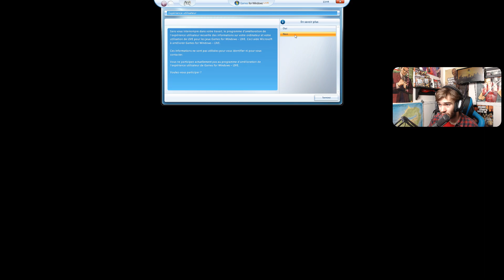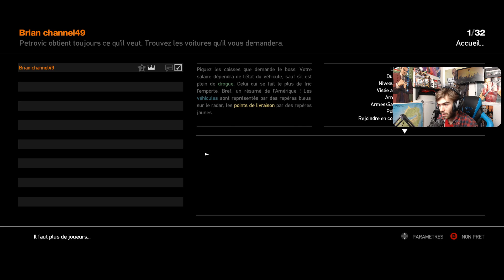GTA 4 ONLINE EN 2019.....EMPTY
▼ Mon Equipement 2018▼

                                ▼Ordinateur custom▼
Processeur: AMD Ryzen 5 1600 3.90GHz 6C12T (14NM)
Ram: DDR4 32GB G.SKILL Trident Série Z RGB 3200MHz
GPU: Nvidia GTX 1070 8GB (EVGA)
Motherboard: MSI B350 PC MATE
Stockage#1: Kingston A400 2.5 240GB
Stockage#2: Seagate 2TB SATA 3.5
Stockage#3: Western Digital 80GB  3.5
Stockage#4: SanDisk MicroSD 128GB
Refroidissement: Cooler Master MasterLiquid Lite ML120L RGB
Case: MasterBox Lite 5 ATX Mid-Tower

                                     ▼Périphérique ▼
Clavier: Corsair K70 RGB
Souris: Corsair M65PRO
Tapis de souris: Xtreme Gaming MP523
Volant: Logitech G25
STREAM DECK
                                          ▼Audio▼
Casque: Corsair Void Pro 7.1
Micro : Audio technica AT2020
Pied de micro: NEEWER (a CHIER !)

                                          ▼Vidéo▼
GoPro Hero 7 Black (2160p)
Caméra: Samsung Galaxy S8 (2160p)
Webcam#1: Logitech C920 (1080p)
Webcam#2: Logitech C270 (720p)
SOFTBOX:Canadianstudio

                                        ▼Logiciel▼
Montage vidéo: VEGAS Movie Studio 13 Platinum
Montage photo: PhotoshopCS6Portable
Montage photo#2: Adobe Illustrator CC 2015
Capture jeu: OBS Studio
Live Twitch: OBS Studio

                                      ▼Moniteur▼
Moniteur#1: DELL P2418D (2560X1440) 5MS 60HZ
Moniteur#2:  Samsung s24d590L (1920 x 1080) 5MS 60HZ
Moniteur#3:  DELL P2011HT (1600x900) 60HZ 5MS
Moniteur#4: Samsung S24D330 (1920X1080) 60HZ 5MS

.\. les rageux je vous fais un bisous sur la fesse gauche

ლ༽ (▀̿̿Ĺ̯̿̿▀̿ ̿) les vrai je vous aime !